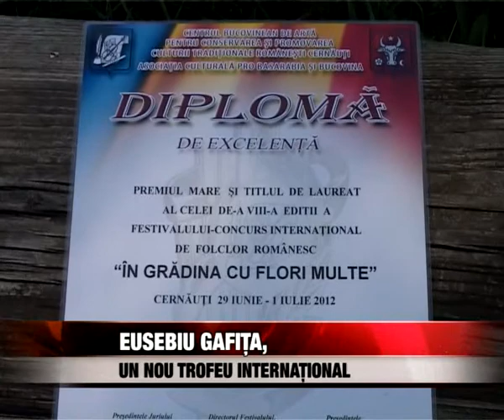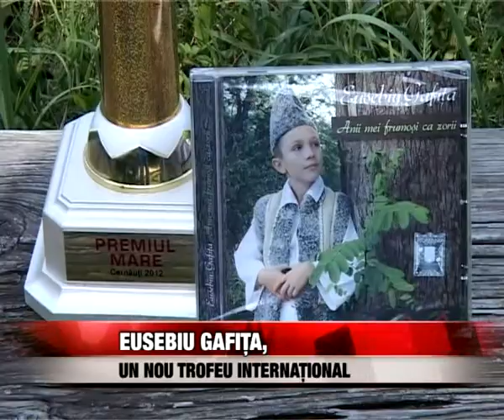EUSEBIU GAFITA UN NOU TROFEU INTERNATIONAL